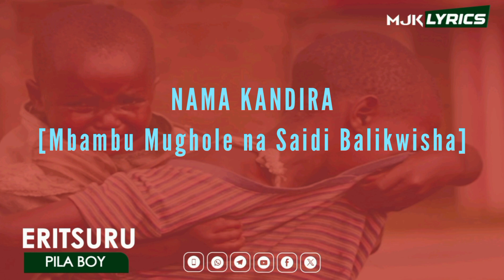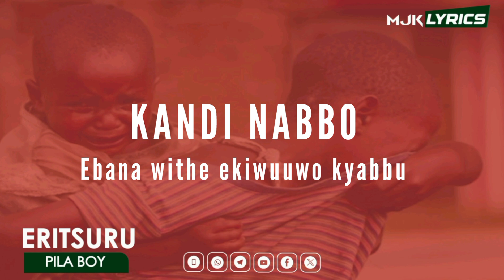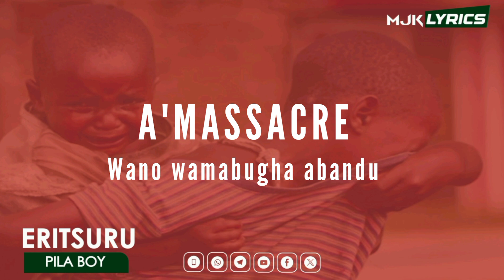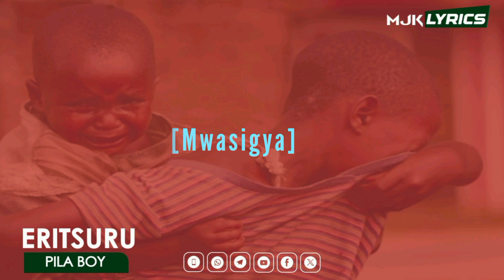Eritsuru by Pila boy